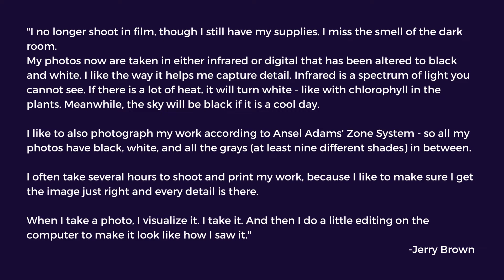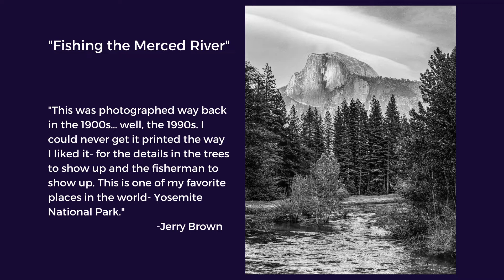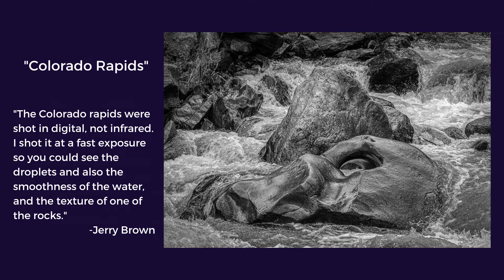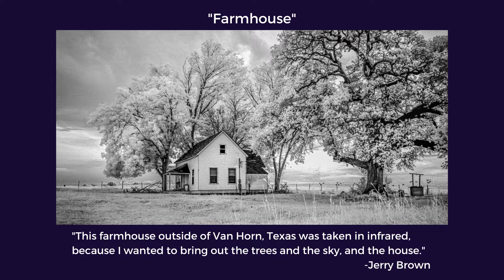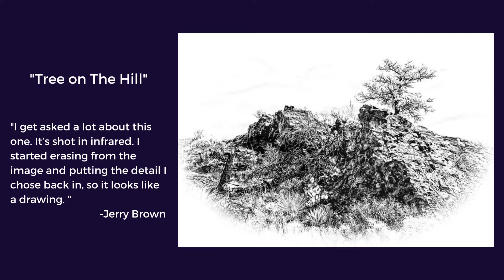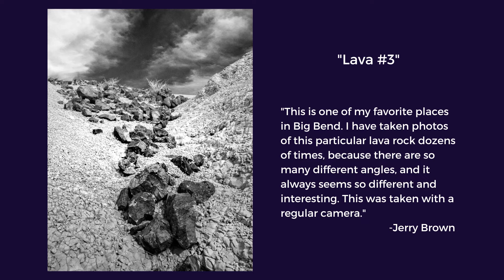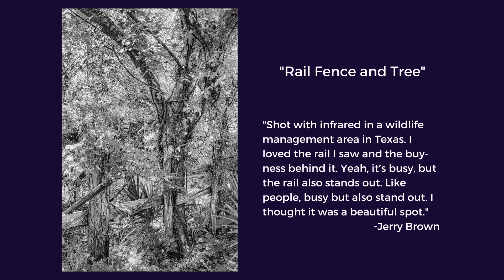FOTOFEST '22 | Jerry Brown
FOTOFEST featuring Jerry Brown at the ARTS Gorman Gallery in Schulenburg, Texas. The show was held from September 17th to November 19th. (2022)